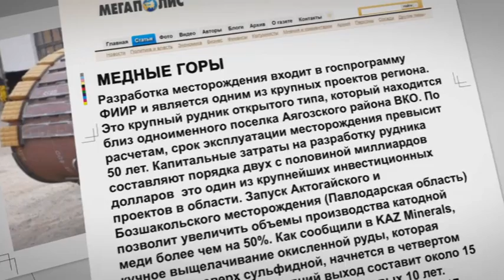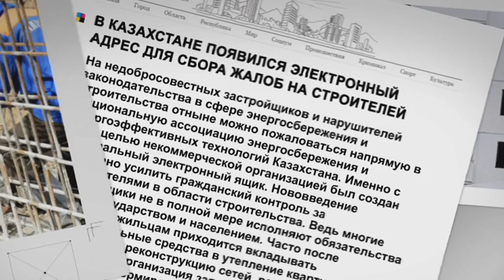Обзор прессы. И на недобросовестных строителей нашлась управа